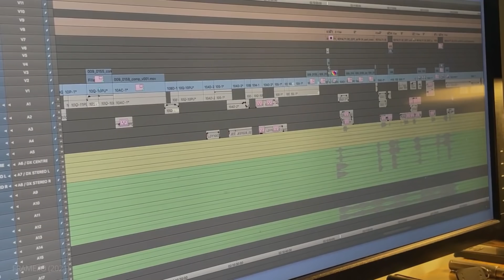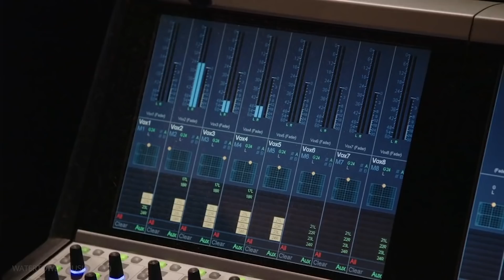Dune Breakdown — Denis Villeneuve Explains His Approach to Directing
In this Dune breakdown, Director Denis Villeneuve and his team explain the cinematography, music, editing, production design, and more behind this sci-fi epic.

Chapters:
00:00 - Intro — The World of Dune
01:07 - Adapting Frank Herbert’s Novel
02:14 - Cinematography
05:51 - Production Design
08:37 - Editing
10:15 - Music
12:16 - Stay Tuned for Pt. 2!

In this Dune breakdown, we brought together clips of director Denis Villeneuve, cinematographer Greig Fraser, editor Joe Walker, and composer Hans Zimmer discussing their work on the latest adaptation of Frank Herbert’s Dune. If you’ve seen Denis Villeneuve’s Dune, you know there’s a lot to look at, listen to, and appreciate about the filmmaking craft on display. So sit back and enjoy the making of Dune.

The first thing we learn is that Dune has been on Denis Villeneuve’s mind for decades, ever since he was a teenager. In fact, it’s no exaggeration to say that Dune was a dream come true for the filmmaker. Villeneuve explains his process of adapting the book and highlighting the female characters in the story.

Dune cinematographer Greig Fraser talks about the cameras and lenses used to capture insanely wide shots and intimately composed close-ups. Editor Joe Walker also mentions the imagery of Villeneuve’s Dune and how much “sensory” information we get to help ground us in another world. For composer Hans Zimmer, Dune was also a passion project that he was honored to be a part of.
Again, to emphasize the female power and presence in this story, Zimmer explains how the female voice became so integral in crafting the Dune soundtrack.

And, finally, we look at the film’s production design. Villeneuve explains this unique approach to the sci-fi genre because it looks and feels more like a period piece than a science fiction epic. Part of this was due to the lack of computers in Frank Herbert’s vision of the future but Villeneuve also explains how this “ancient-future” helps create a direct recognition for the audience.

Looking for production management solution for your film? Try StudioBinder for FREE today